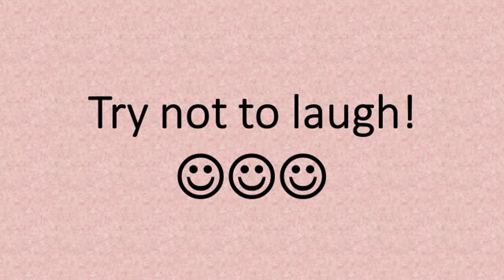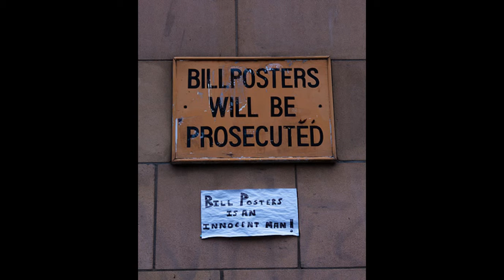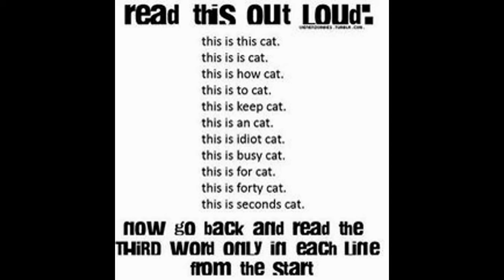Try Not Laugh ~ kiwi